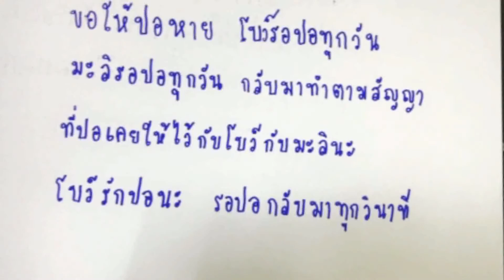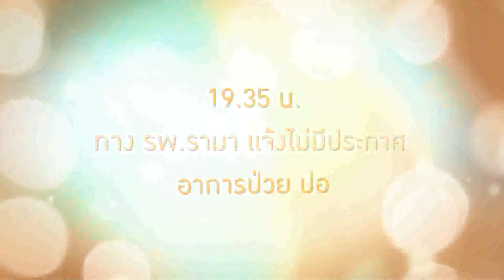Room Service News | 23-11-2558 (1/3)